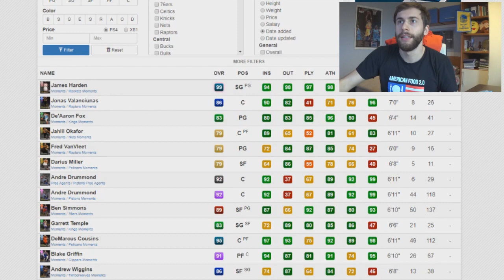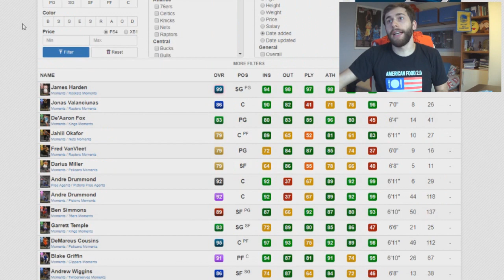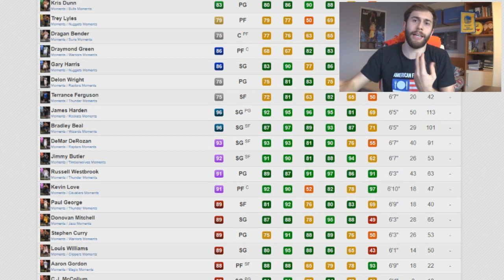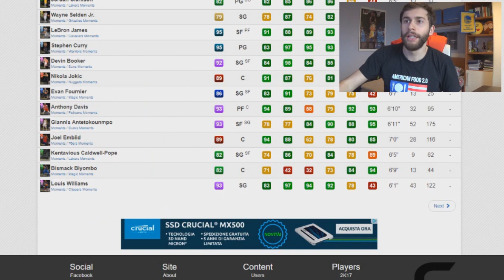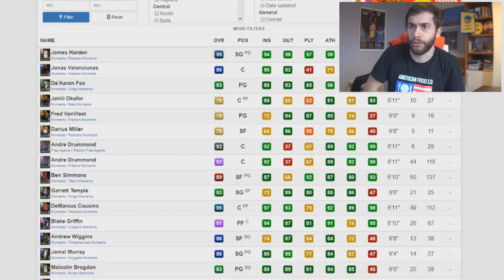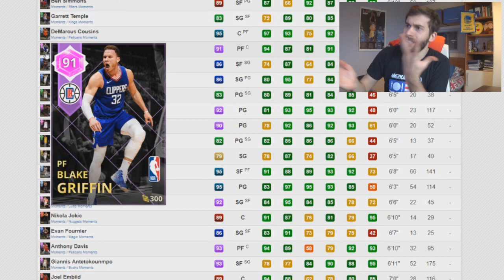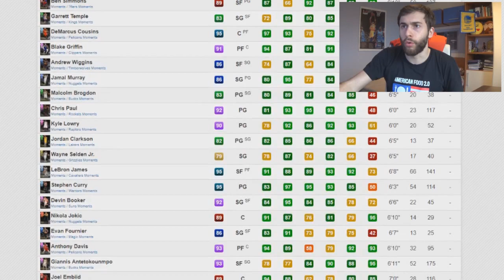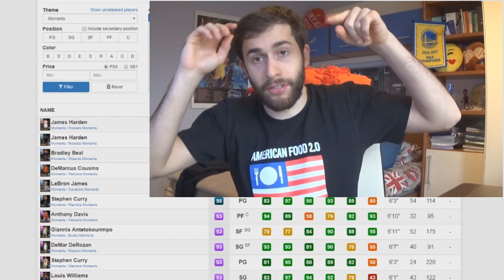NUOVO ANNO, NUOVI EQUILIBRI IN NBA! - "NBA MOMENTS" DI GENNAIO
SE HO DIMENTICATO QUALCOSA/QUALCUNO SCRIVETEMI NEI COMMENTI!